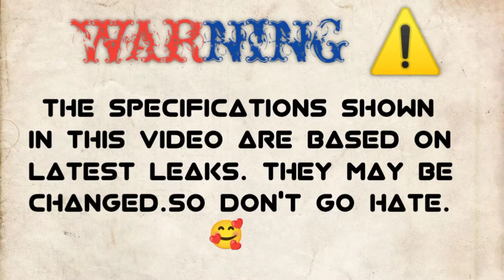TECNO POVA 2 vs TECNO POVA 5G🔴 COMPARISON || CAMERA TEST || PUBG TEST || PRICE